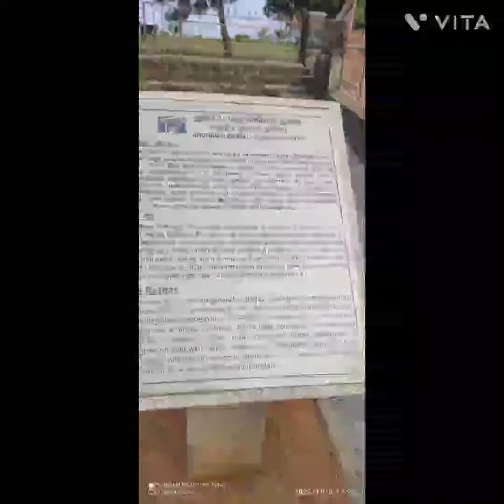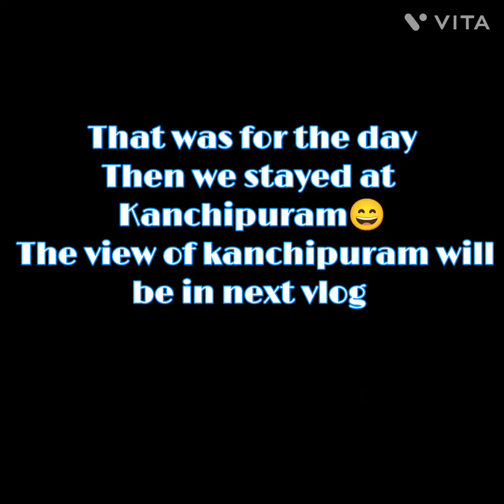Vlog of South India 🇮🇳 Trip